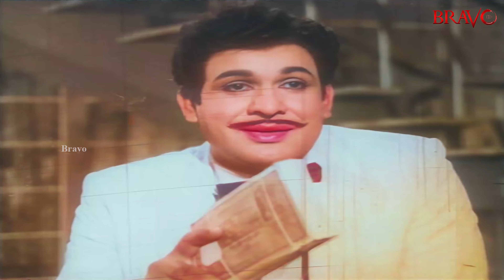ஐந்துக்கு மேலே இந்த நிலவை | Ainthikku Mele Indha Nilavai | L.R. Eswari | MGR Movie Song | Re Master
Movie : Thaikku Thalaimagan
Song : Ainthikku Mele indha Nilavai ( Re master Sound and Color Video )
Singer : L.R.Eswari
Lyric :  Kannadasan